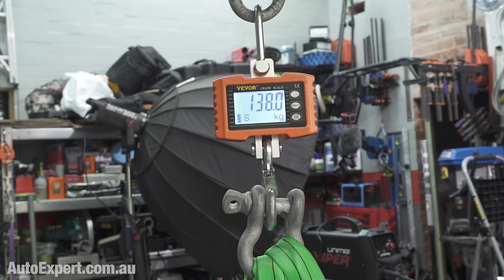Home heavy lifting - with no crane | Auto Expert John Cadogan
Black Friday sale on now, with major discounts